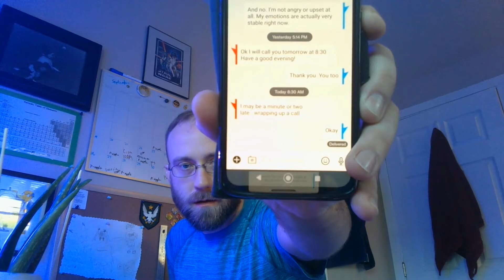This is why I cannot just go get another job so easily. Part 1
This is a video of my talk with my Opportunities for Ohioans with Disabilities assigned "job coach". I did not understand that she had, without my understanding, told OOD that I did not want them to oversee my job coaching, and she had the duties to oversee my job coaching given to the company that my job coach works for and that she had convinced me would be a good company with which to work.

This should not be allowed, ever. Having come to understand, I do not feel the need to explain why it is completely inappropriate for OOD to allow this. They have a duty to advocate for the people who they are tasked with helping. This means making sure the person understands and has real control over the choices that they make.